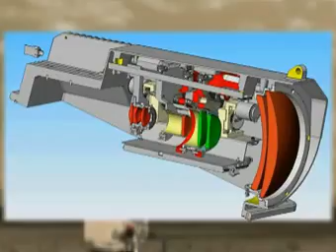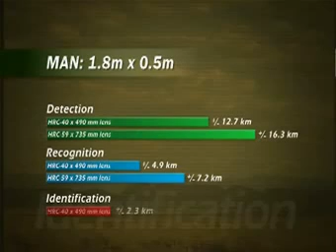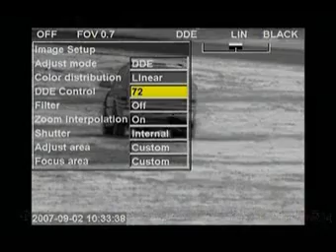Long Range Thermal Imaging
Long range Thermal Imaging System. InSb sensors.